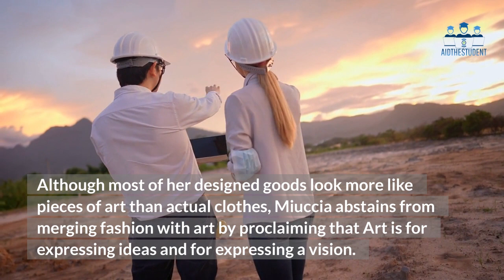8 Fashion Brands We All Know By Name But Haven’t Seen The Faces Behind Them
This is a guide you'll learn 8 Fashion Brands We All Know By Name But Haven’t Seen The Faces Behind Them

00:47 Gianni Varsace
01:23 Miuccia Prada
01:53 Dolce and Gabbana
02:28 Roberto Cavalli
03:09 Tommy Hilfiger
03:50 Tom Ford
04:26 John Galli [Dior]
04:45 Calvin Klein

★☆★ RESOURCES: ★☆★

► If you need help growing your business check out my Service Page ➤➤➤